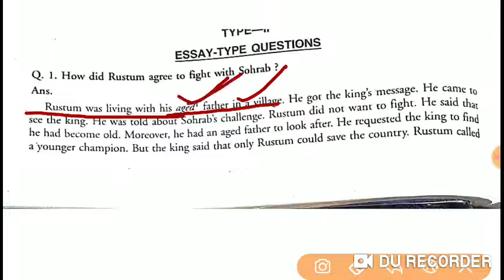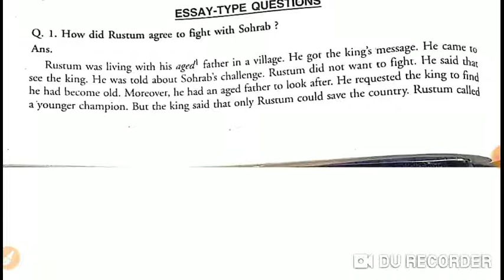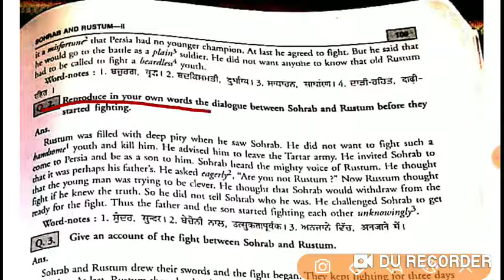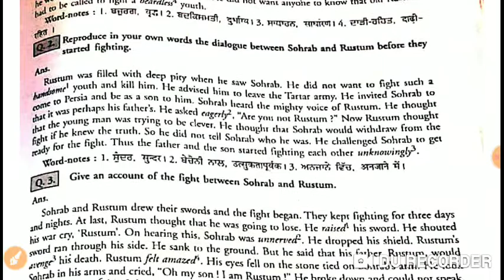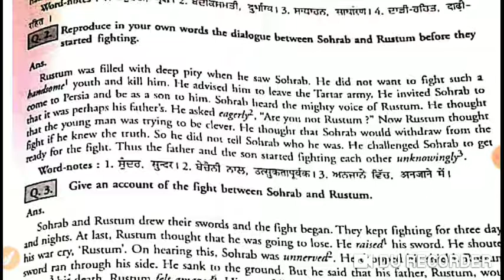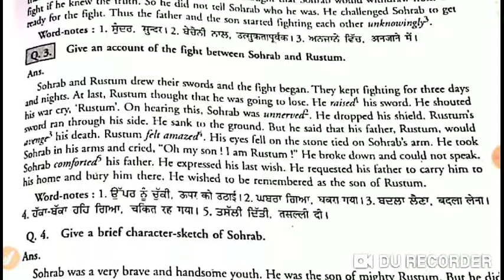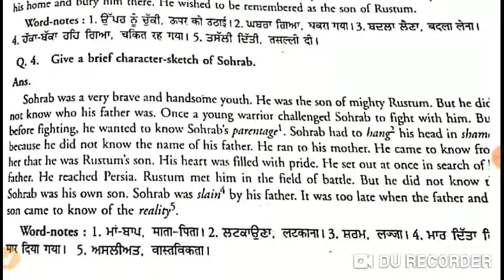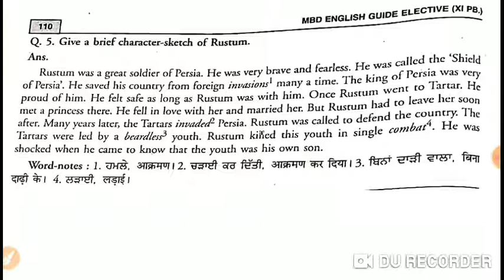Long Questions of the Chapter 7 Sohrab and Rustum-II. English literature Class+1.